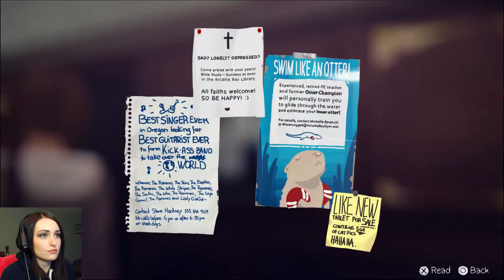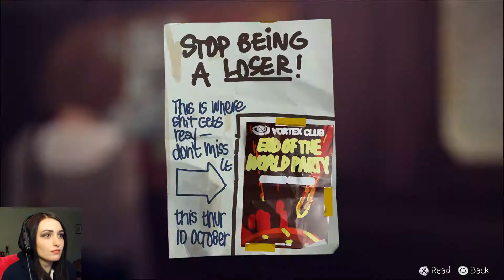Life Is Strange (Episode 2) #5 - WHY DO YOU KEEP DYING CHLOE???